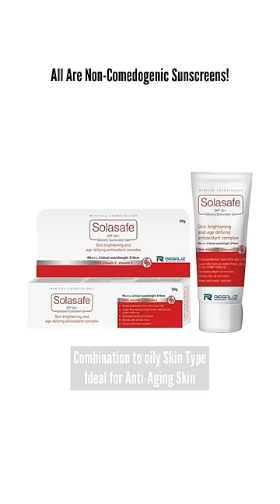Must try these 5 pharmacy sunscreens once!